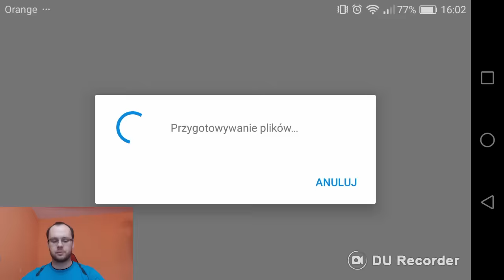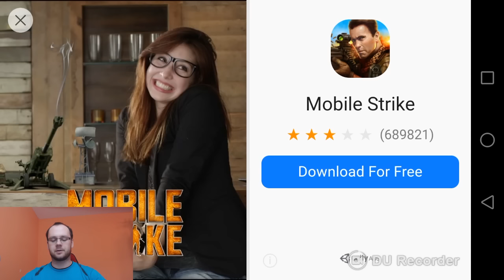SUPER TOSS THE TURTLE PO POLSKU #1 LATAJĄCY ŻÓŁW | ANDROID & iOS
Super toss the turtle to gra akcji dostępna na android (sklep play ) oraz iOS. Let's play super toss the turtle to pierwsza gra którą nagrałem przy użyciu mojego telefonu ( Huawei P9 Lite ). Gameplay z tej gry był bardzo zabawny, co możecie zobaczyć na pierwszym odcinku na który zapraszam :)